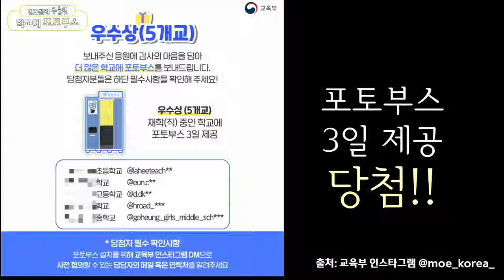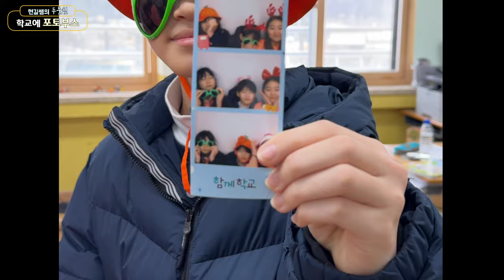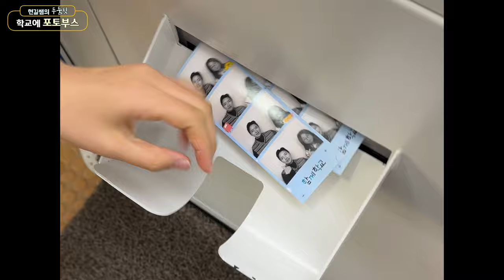학교에 포토부스가 설치되면 생기는 일 | 전교생 3일동안 신나게 찍기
학교에 포토부스가 들어왔습니다,
6학년 학생들과 지난 수능 응원 챌린지 영상에 참여하여
교육부@교육부 주관으로 3일 대여, 전교생 신나게 찍었습니다~

*영상은 학생, 학부모님의 동의로 촬영 및 업로드 하였습니다.